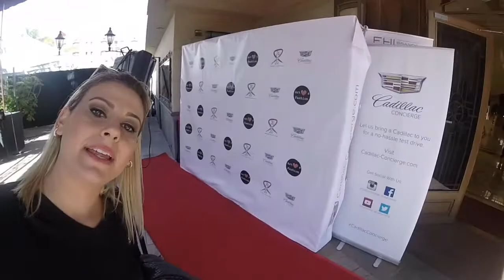VLOG: O que rola em uma semana de moda em Los Angeles